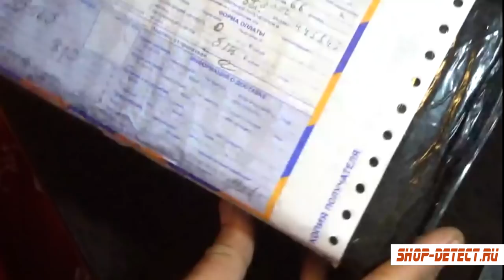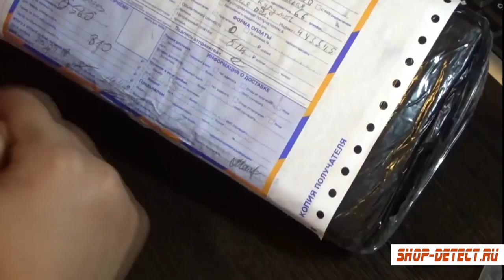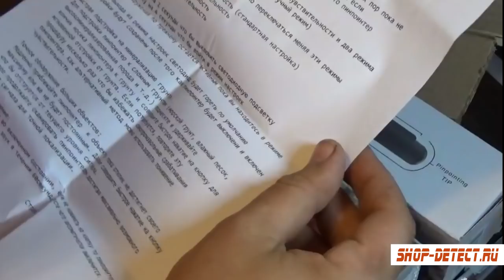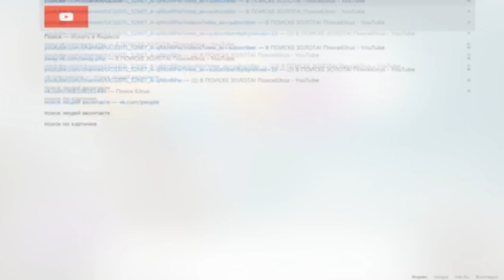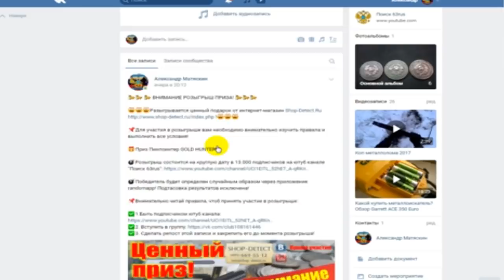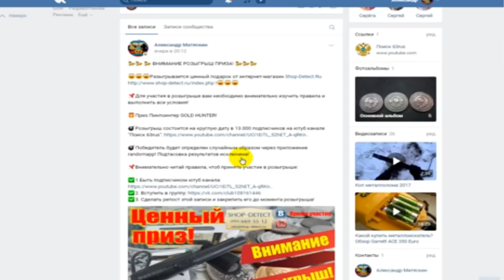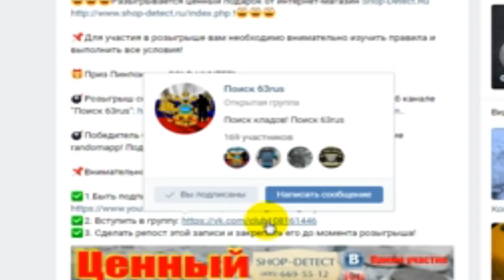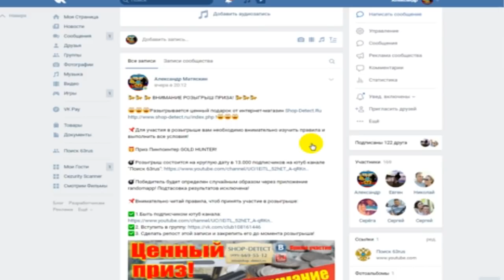Внимание! Объявляется розыгрыш ценного приза, бесплатно!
Внимание! Объявляется розыгрыш ценного приза, бесплатно! Стань участником и выиграй!